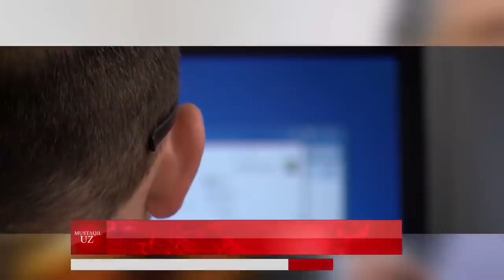ТАНКИД:НЕГА БАНКДА ПУЛЛАР ЧАНГ БОСИБ ЁТИБДИ.ХАЛКГА БЕРСА БУЛАДИКУ.10 ТА МУХИМ ЯНГИЛИК....